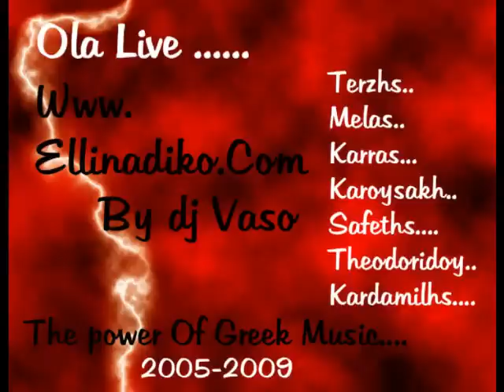Ξημέρωμα της κυριακής ~ Αντώνης Καρδαμίλης (Live)